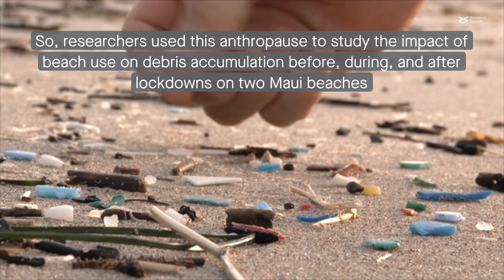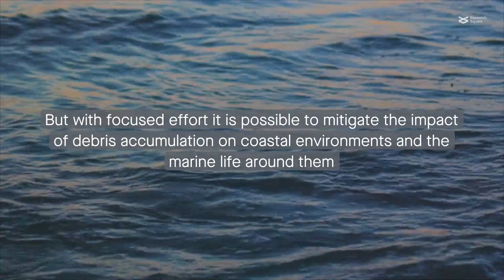The impact of the COVID-19 ‘anthropause’ on Maui beaches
Currie et al. “The impact of the anthropause caused by the COVID-19 pandemic on beach debris accumulation in Maui, Hawai‘i” Scientific Reports (2023)